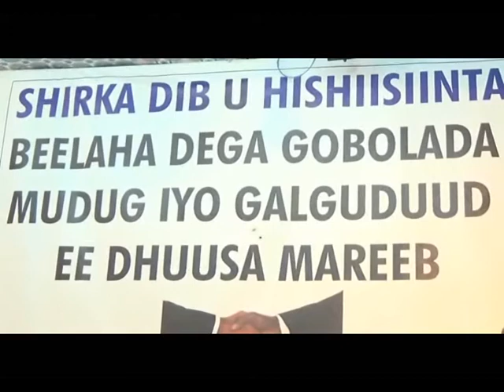WARKA DHUSAMARREEB GALGADUUD KU SAABSAN SHIRKA DIBUHISHIISIINTA KASOCDA DEGMADA DHUSOMARREEB TOOXOOW